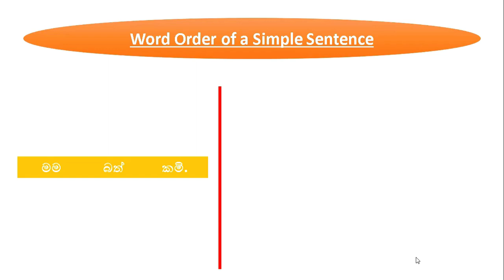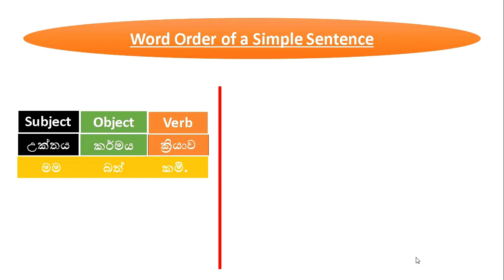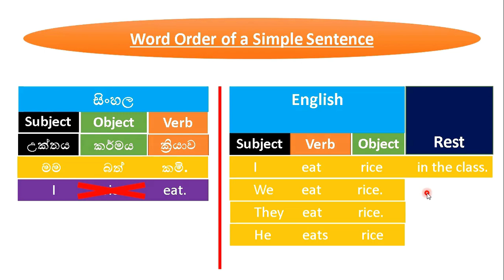Word Order in Sinhala E2 | Subject Verb Object | English Basics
මෙම වීඩියෝවෙන් ඉංග්‍රීසි භාෂාවෙන් සරල වාක්‍යක් ලියන කියන පිළිවෙල පහසුවෙන් තේරුම් කරගත  හැක. එනම් Subject Verb Object පැහැදිලිව සරලව තේරුම් ගත හැක .

You can learn well how to write a simple sentence in English. Subject, Verb and object are explained clearly and simply.